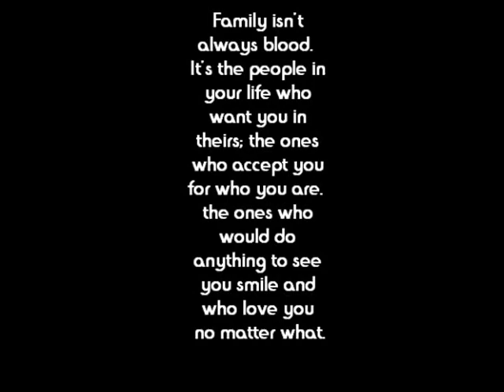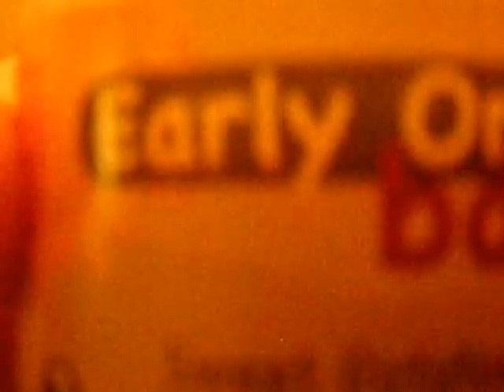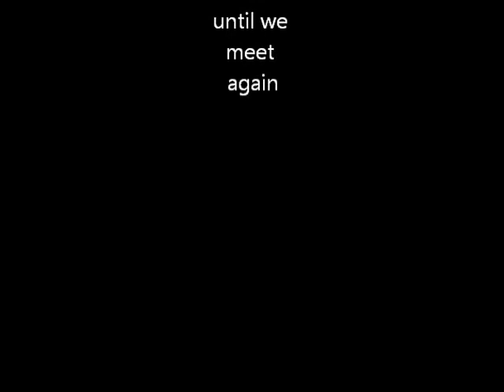Fun with my bestfriends family from TX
We had an awesome time!